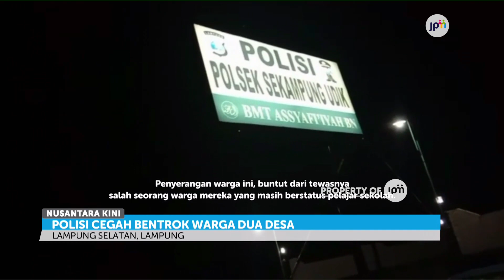BAHASA DAERAH | Polisi Cegah Bentrok Warga Dua Desa di Lampung Selatan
Polisi menghadang massa dari desa gunung Sugih Besar yang hendak menyerang warga desa di Kecamatan Tanjung Bintang, Lampung Selatan.